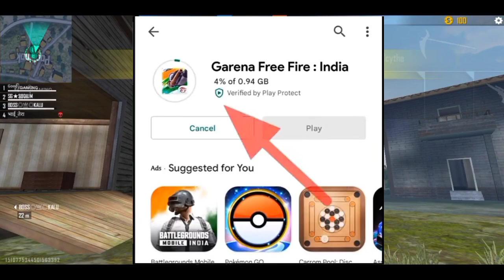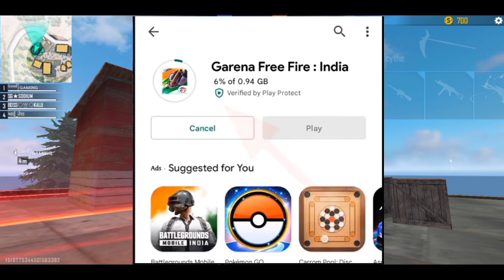FREE FIRE वापस आ गया। PLAY STORE 🤩 4 APRIL GOOD NEWS | FREE FIRE UNBAN | FF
First Of All Thank you so much For Comes Hear ❤️😌

My Name Is Arjun (Sodium Gaming)
Device :- Redmin 9 prime